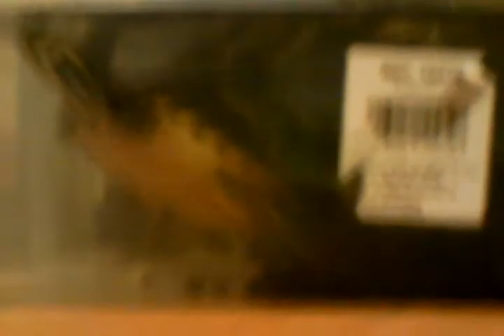Acuaterrario para tortugas de verano (Lee la descripción)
Esta es mi acuaterrario de verano. El filtro lo pongo cuando este en la playa. No necesitan luz ya que hay 5 o 6 horas de luz directo. El calentador esta dentro de la roca.
Son 2 tranchemys scripta scripta de 7 meses y miden 7 cada una aproximadamente...
Este es el acuario de verano, las tengo en uno de cristal. Subiré más cuando esten tomando el sol para que lo veais.
Un saludo.